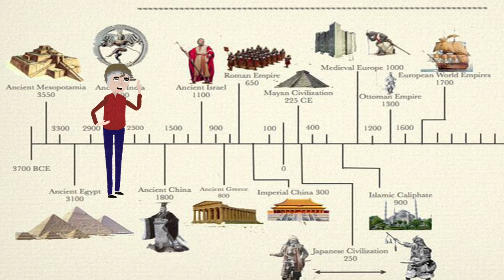R. Gordon & Valentina, 1940s Shroom investigators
Before 1957 no one in the US ever heard the term "Magic Mushrooms" , that is until Life Magazine published an article describing the trips to Mexico taken by an amateur mycology couple.  "Seeking the Magic Mushroom" by R Gordon Wasson,  describes he and his wife's tale of Shrooms discovery.
0:00 - The Wassons
1:21 - the amateur mycologist couple
3:40 - finding the sacred mushroom